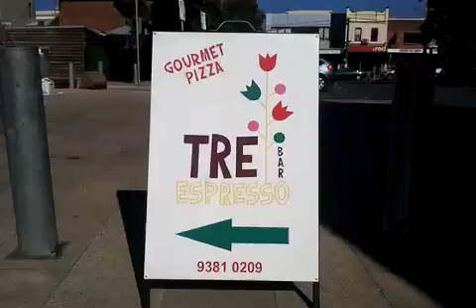Live Jazz Music @ TRE Espresso Bar - Sat - Sun 12pm to 3pm (Part 1)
Here's what to expect @ "TRE Espresso Bar" on Saturdays & Sundays every week from 12pm to 3pm  -  Live Jazz Band! - Kickin' Coffee & Gourmet Foods!

Enjoy their fantastic gourmet pizzas and other great set menu items and check out the "Specials Board" for even more high quality made foods that the customers consume with total contentment.

Come and enjoy the unique space in "Sparta Place" and stuff your face @ TRE Espresso Bar. Just off Sydney Road & Victoria Street. 90 min parking at the door!
Shop 10 Hardwick Building, 459-475 Sydney Road, Brunswick 3056, Melbourne.

Mon - Wed  7:30am - 5:30pm
Thur - Sun 7:30am - 10:30pm

Speak to the owner "Maurice Salvador" or any of the other great friendly staff @ TRE Espresso Bar to enquire about or to book this great venue for your own special event/s, function/s or private party.

A SPECIAL NOTICE!

Ladies, feel like treating yourself to something very very special indeed?
"Im sure you deserve it"...
In association with this years "Melbourne Spring Fashion Week" festival there is
now the opportunity for an ultimate pamper experience, for people just like you!

"MAKEOVERS, MANICURES & MARTINIS MEETS SARA JADE HAIRDRESSING"